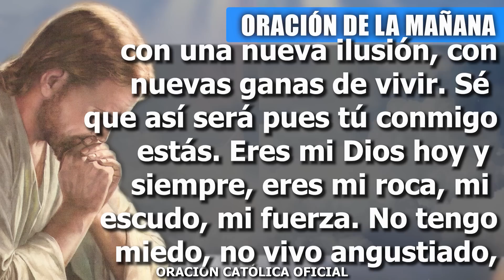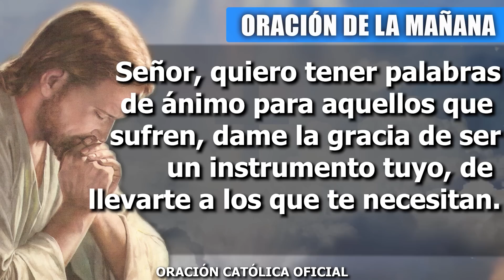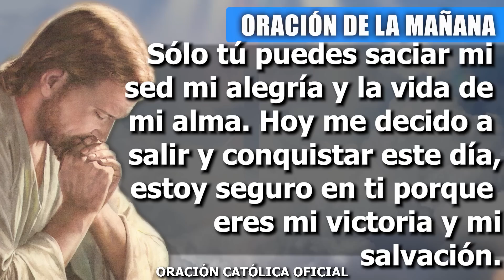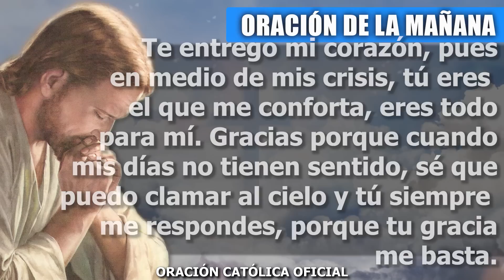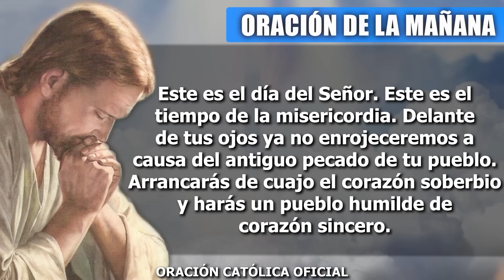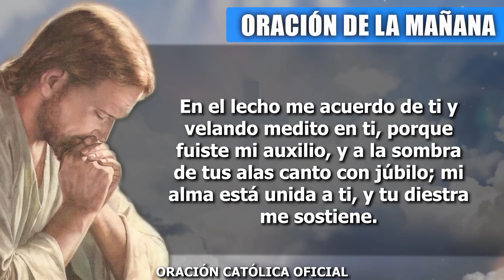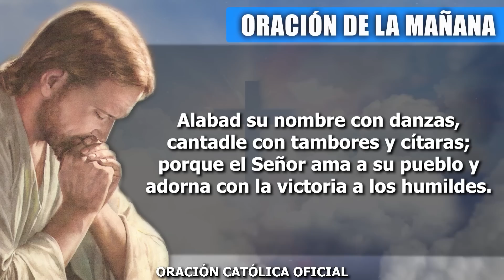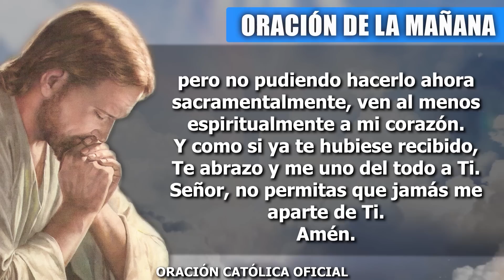ORACION DE LA MAÑANA DE HOY MIÉRCOLES 21 DE DICIEMBRE DEL 2022| Oración Católica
Señor al comenzar este día quiero agradecerte todo lo bueno que eres conmigo, porque tu amor es perfecto y tu misericordia es infinita. Acepta, Señor mío, todo lo que te ofrezco al iniciar mi día, acepta los anhelos de mi corazón y que en este día no cese de alabar tu nombre con el ejemplo de vida. Me da seguridad el saber que tú estás a mi lado, es el momento de abandonarme confiadamente en tus brazos, de vivir confiado en ti. Quiero comenzar este día con entusiasmo y alegría, con una nueva ilusión, con nuevas ganas de vivir.